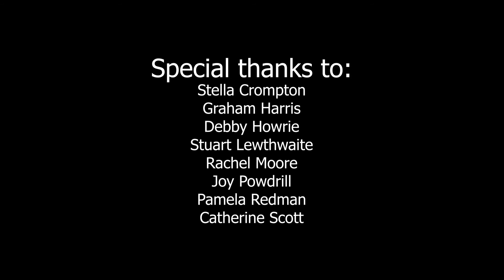Making Music Up in Lights - Homage to the NHS by Westmorland Youth Orchestra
The Making Music Up in Lights project aims to showcase the brilliant variety of music our 3,500 member groups have continued making across the UK, even in the face of a pandemic. Formed of 190,000 hobby musicians, our groups perform diverse genres and styles of music at all levels of experience – each music maker’s unique background contributes to the rich tapestry of the leisure-time music sector.

Our third spotlight falls on Westmorland Youth Orchestra from Cumbria, who lift our spirits with a heartwarming performance of Fredrik Holm's original piece, 'Homage to the NHS'!

Watch their instrumental arrangement above (complete with innovative wine glass sound production!) and let us know what you think in the comments section below – if they brighten your mood, hit the Like button and subscribe to our channel so you don’t miss the next instalment!

Join the UK's largest community of amateur music makers at makingmusic.org.uk

About Westmorland Youth Orchestra:
The Westmorland Youth Orchestra was founded in 1948 and involves around 50 young people, mostly from the South Lakeland area. The orchestra rehearses weekly in Kendal and performs at least one concert per term in venues including local churches, schools and concert halls. WYO also runs several feeder groups for younger players before they join the main orchestra. During the pandemic the orchestra has made two online videos including this one with music composed specially by its conductor, Fredrik Holm.  For a few weeks during Autumn 2020 the players were able to meet to rehearse in smaller ensemble groups. The players are looking forward to the return of the ensembles in April 2021 and hopefully the full orchestra later in the year.